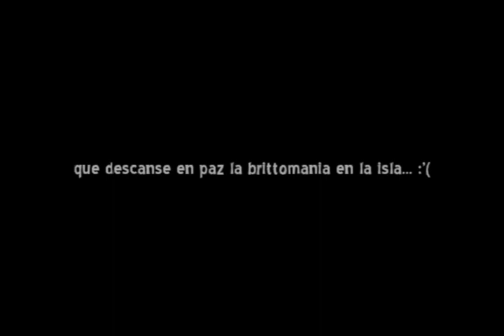RIP BRITTO MANIA EN PR!!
GOOGLE+

COALICION ANTI-BRITTO

NOTICIA ROMERO BRITTO DEMANDA 188 COMERCIANTES BORICUAS